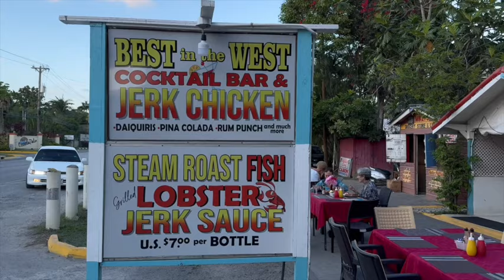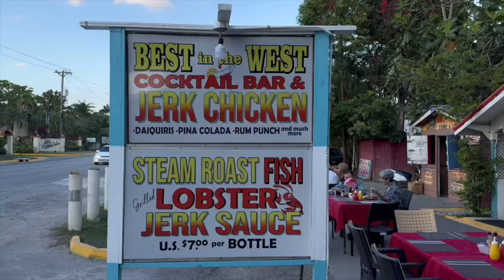Experience the Most Delicious Jerk Chicken on Negril 7 Mile Beach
Best In the West is the most authentic Jamaican food in Negril Jamaica.